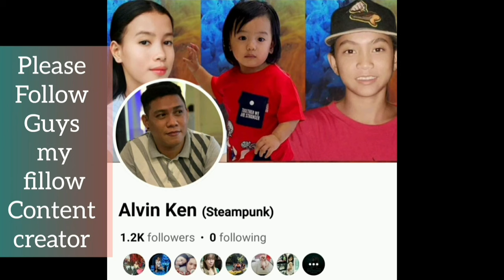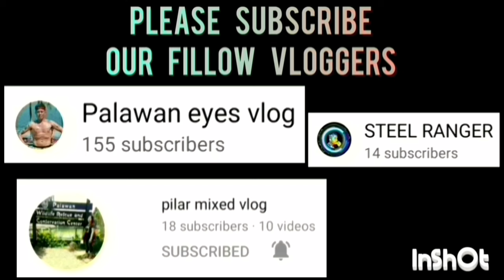NIA VS SANDIWA GAME HIGHLIGHTS QUARTER FINALS | TINUIGIBAN BASKETBALL LEAGUE | OCTOBER 12,2023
NIA VS SANDIWA GAME HIGHLIGHTS QUARTER FINALS | TINUIGIBAN OPEN LEAGUE BASKETBALL TOURNAMENT 2023 AT BRGY. TINUIGIBAN, CENTRO BASKETBALL COURT, PPC | OCTOBER 12,2023